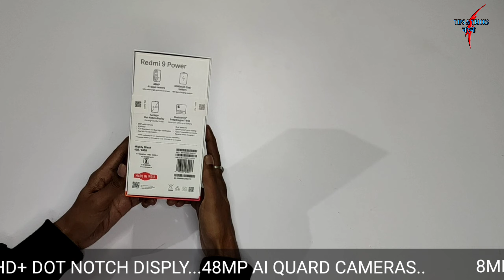Redmi 9 Power Unboxing And Full Detailed Review II Amazon Retail Unit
Hi,
    I'm Pranab, welcome to our chanel TIPS AND TRICKS BANGLA. today i wanna show REDMI 9 POWER fast look and physical over view. also show you featchers of this smarphone. if you like this video then hit like button.new member do subscribe.also leave a comment if have any doubt or question of this REDMI 9 POWER

1) REDMI 9 POWER UNBOXING
2) REDMI 9 POWER HIGHLITING FEATURE
3) REDMI 9 POWER 6000mAh BATTERY
4) REDMI 9 POWER BOX CONTENT
5) REDMI 9 4G
6) REDMI 9 DUAL STEREO SPEAKER
7) HI-RES AUDIO ON REDMI 9 POWER
8) REDMI 9 POWER PERFORMENCE
9) REDMI 9 POWER CAMERA AND DISPLAY QUALITY
10) REDMI 9 POWER PORS AND CONS
11) SNAPDRAGON 662 PROCESSOR
12) Motorola G9 Power

Intro made by Legend Intro Maker and intro music taken from kinemaster stock music

thumnails made by picsart

Need Your Support to Grow Up 🙏